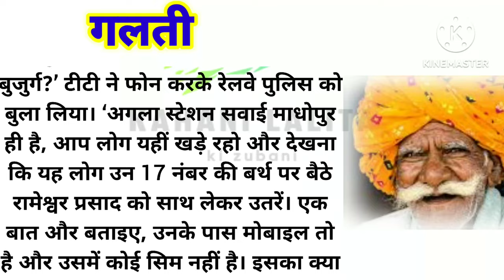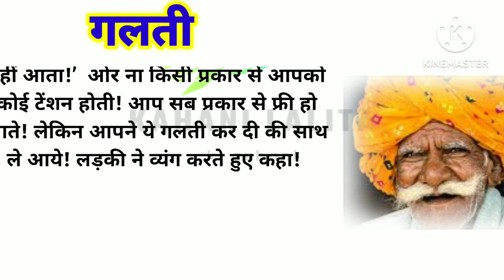गलती| बच्चो का पिता के लिए ऐसा व्यवहार||कहानी/story! suvichar 😢🙏 moral story🧿@VoiceLalita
suvicharl heart touching story! emotional story! inspirational story! Kahani Lalita ki zubani

Important